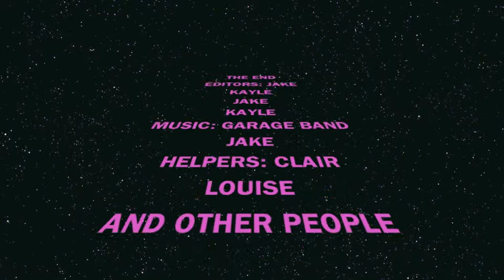Snail Snack!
Year 4 from Newall Green Primary School enjoyed making their own animations - this little snail enjoys a tasty leaf and a little wander!